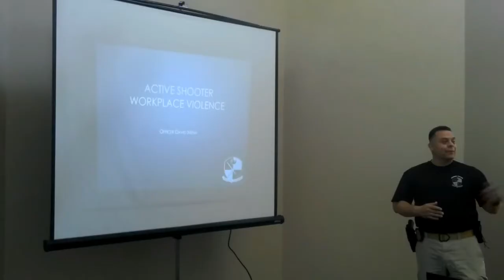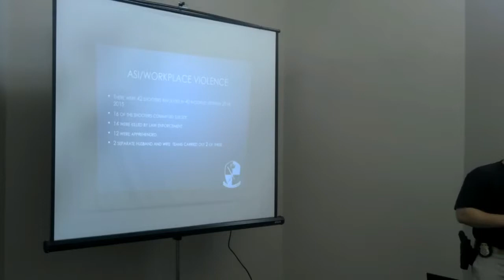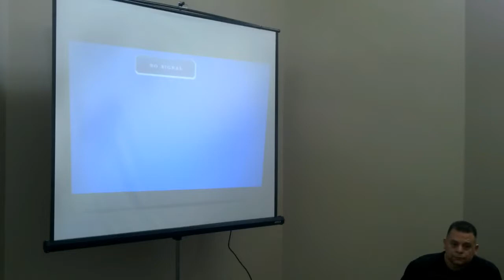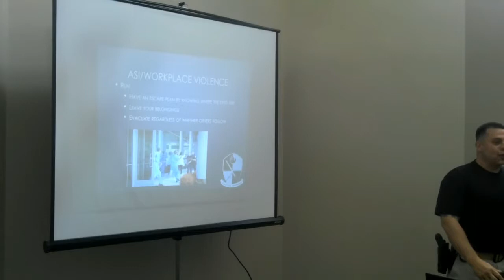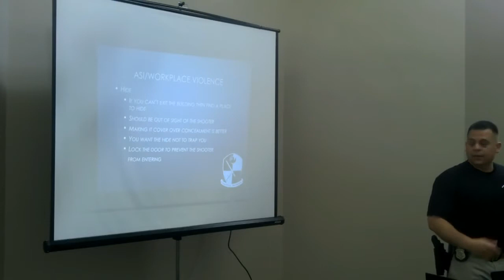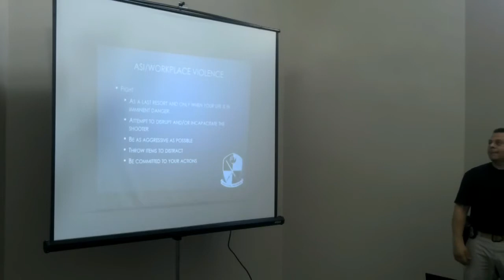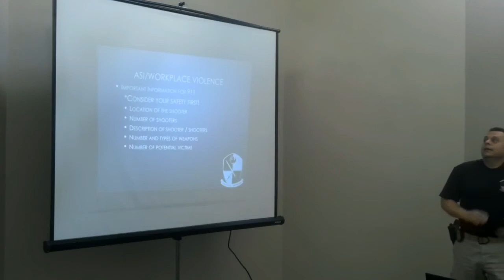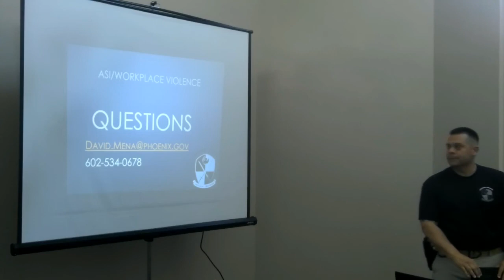Workplace Violence & Active Shooter Training by Ofc. David Mena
Workforce Violence &amp; Active Shooter Training by Ofc. David Mena